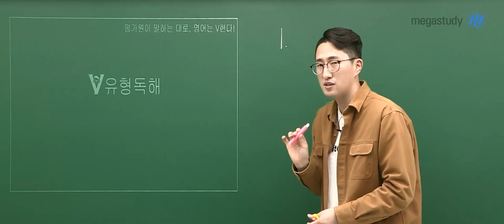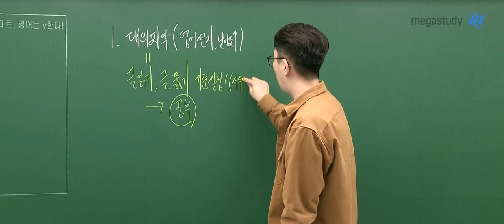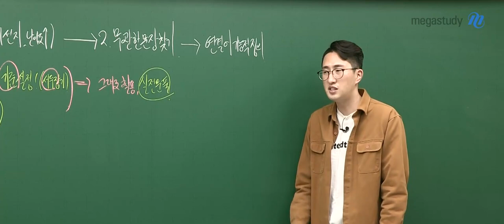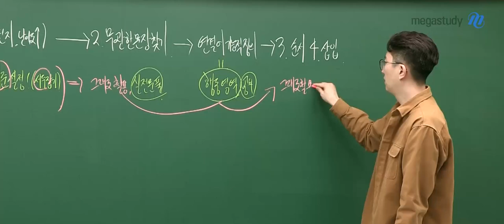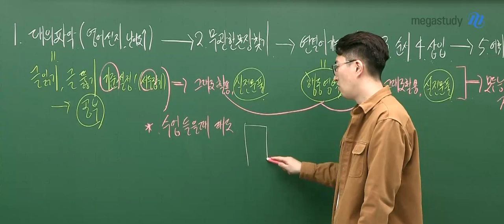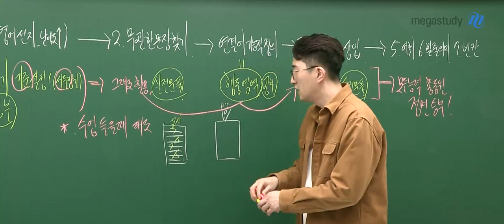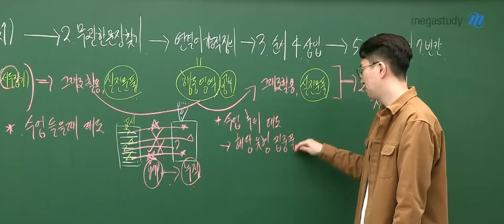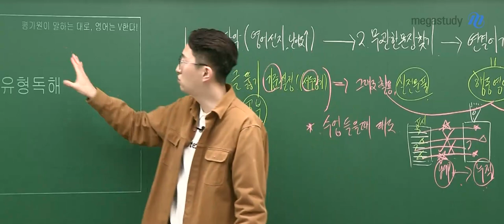[메가스터디] 영어 김지영쌤 - 2023 V 유형독해 OT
김지영 선생님의
2023 V 유형독해 오리엔테이션